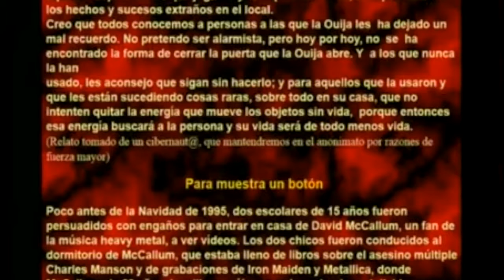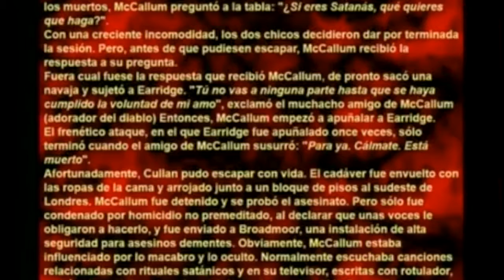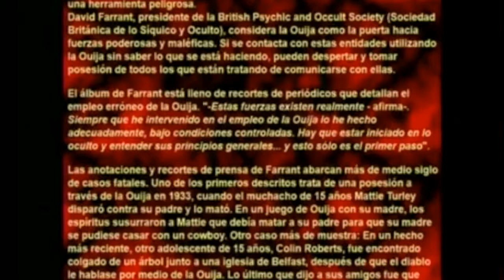Una puerta al infierno - La ouija 7: Portales dimensionales